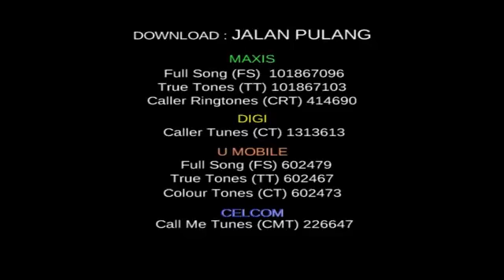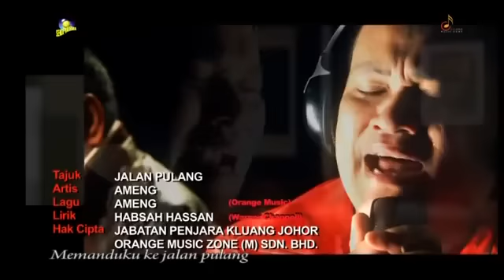AMENG SPRING 3 PENJURU ALBUM JALAN PULANG YouTube